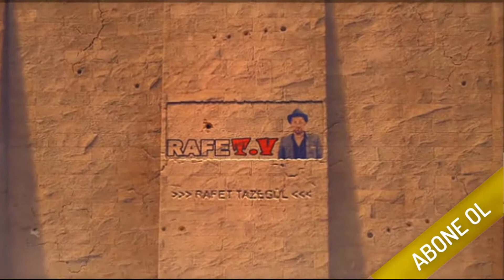SEN ALÇAK Bİ ADAMSIN..!! Pubg Mobile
Merhaba oyunseverler yeni bir Pubg Mobile videosu ile karşınızdayım oyunda  bu oyunda win almam gerekliydi önemli bi oyundu bence neyseki istediğimizi almış olduk inşallah bir daha böyle alçak adamlarla karşılaşmayız İYİ SEYİRLER